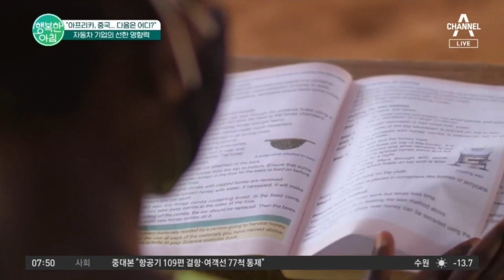세계로 뻗어가는 자동차 기업의 선한 영향력★ K사, 우간다에서 사회 공헌활동! | 행복한 아침 993 회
지역개발 사각지대에 놓인 아프리카 우간다
K사, 이동식 보건소 등 의료 서비스 제공!!
이동식 도서관 제공으로 교육 서비스 향상!!